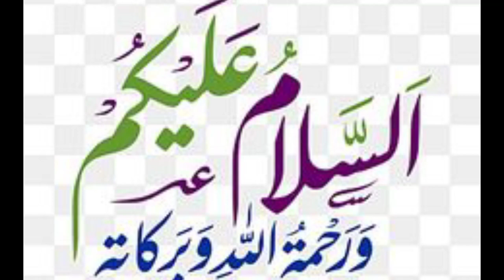حضرت بلال r،z،ا،کی زندگی کا ایک دردناک واقعہ ۔۔हज़रत बिलाल की ज़िंदगी का एक दर्दनाक वाकिया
हज़रत बिलाल
इस्लामी तारीख़
इस्लामी वाकिया
seraj ka safar 2022
ytvideo